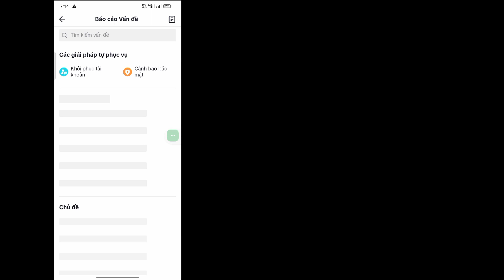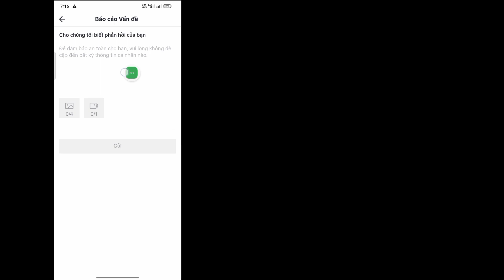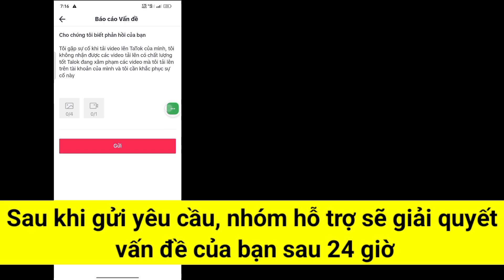Hướng dẫn cách đăng video Tiktok không bị mờ, chất lượng cao full hd mới nhất 2023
Nếu bạn đang tìm kiếm video về Cách tải video HD lên TikTok mà không làm giảm chất lượng, thì đây chính là video đó!
Trong video này, tôi sẽ chỉ cho bạn Cách tải lên video chất lượng cao trong TikTok

🔍Câu hỏi của bạn:
cách up video chất lượng cao trên tiktok
cách up video chất lượng trên tiktok
cách up video chất lượng cao trên tiktok android